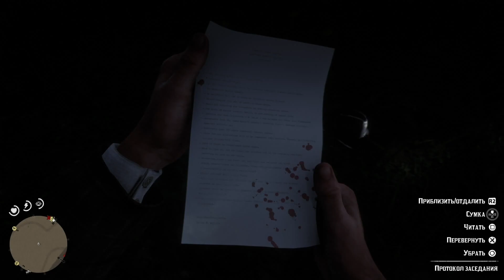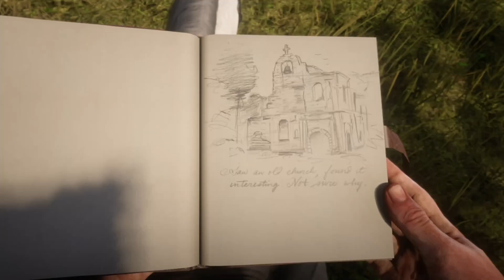[Red Dead Redemption II #28]. ТОРГОВЦЫ ОРУЖИЕМ.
Америка, 1899 год. Эпоха Дикого Запада подходит к концу. Служители закона методично охотятся на остатки банд. Тех, кто не желает сдаться, убивают.

После сорвавшегося ограбления банка Артур Морган и другие подручные Датча ван дер Линде вынуждены пуститься в бега. Их банде предстоит участвовать в кражах, грабежах и перестрелках в самом сердце Америки, на неприветливой земле, где каждый день – это борьба за выживание. За ними по пятам идут федеральные агенты и лучшие в стране охотники за головами, а саму банду разрывают внутренние противоречия. Артуру предстоит выбрать, что для него важнее: его собственные идеалы или же верность людям, которые его взрастили.

Эпизоды:
01:54 Сборище алкашей
02:10 Историческая несправедливость
 05:33 Налетчики из Леймона быканули
08:00 Ни одно доброе дело
10:40 Отбираем повозку доктора
17:30 Довольный доктор
20:24 Тусовка в лесу (Ку-клукс-клан)
27:43 Взывая к прощению
35:40 Атака на усадьбу